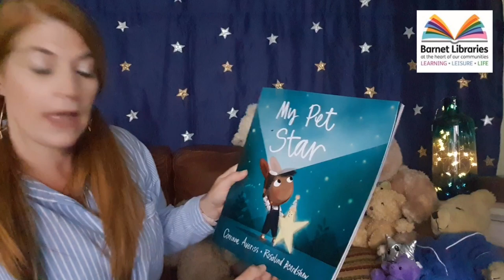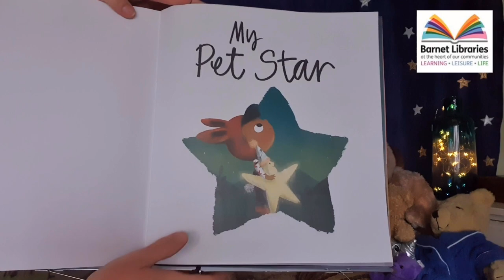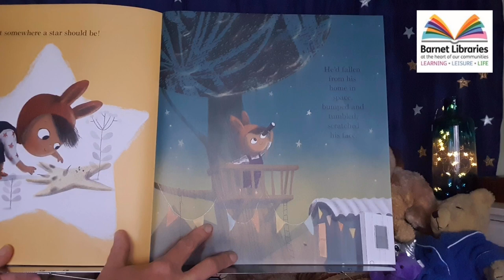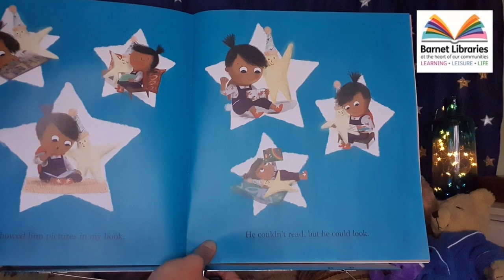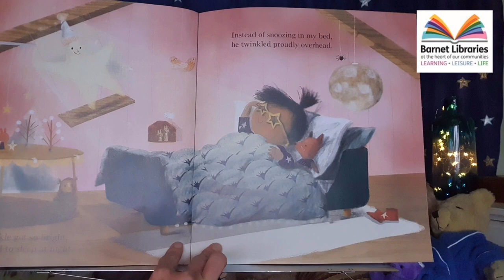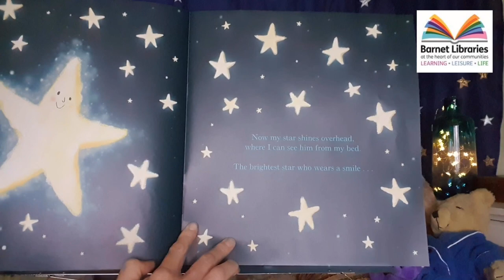Pyjamarama 2020 - My Pet Star Story and Rhyme event with Tracey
Pyjamarama is an annual celebration of children's books and reading, particularly bedtime reading. This event has been made to celebrate Pyjamarama online with families in Barnet and beyond.
If you enjoyed this event check out the following videos on our Barnet Libraries for children playlist
Rhyme Time with Tracey No 1
Sing and Move with Tracey
Farmyard Rhyme Time with Jayne
Baby Bounce and Play with Jayne

Barnet Libraries run a wide programme of activities and events for children. At present, due to the 2020 coronavirus pandemic our events are all online. However, we do hope to be able to bring you events and activities in our libraries again before too long.

How your information will be used
Barnet Council will collect and use the information you give us to undertake our functions as a local authority and deliver services to you. It is our responsibility to ensure that your information is kept safe.  Where necessary and legally allowed, we will share your information with trusted external organisations, commissioned partners and contracted service providers in order to deliver services and support to you.
The information we collect may be used to better understand your use of our services and assist us in improving our services.  This is to ensure we are using public funds in the best possible way. Under our duty to protect public money we may use the information you have provided for the prevention and detection of crime.
For further details of how we use your information and to understand your rights please or email to request a full copy of our privacy notice.